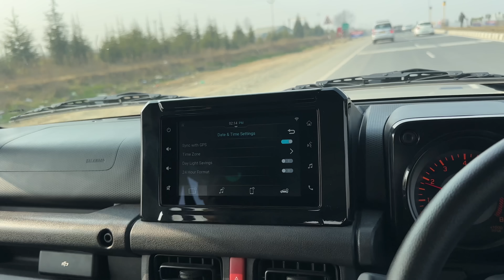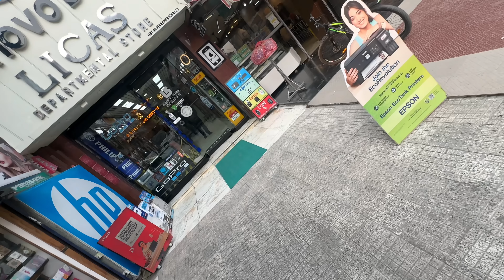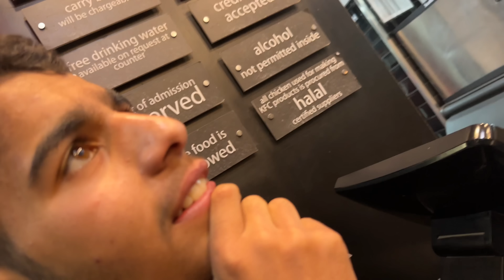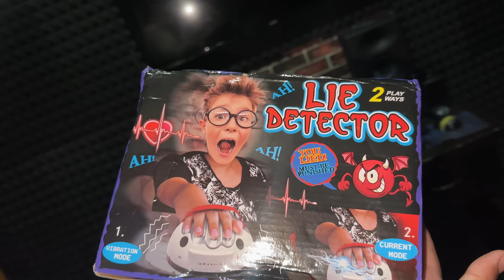China se lie detector mangalia😱 Airpods kisne churaye?🤔